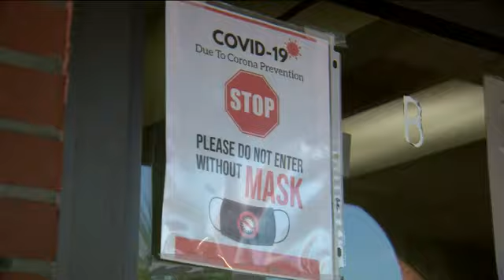Trying to catch COVID-19 on purpose risks lives, medical experts warn